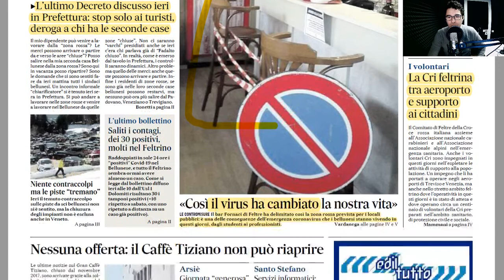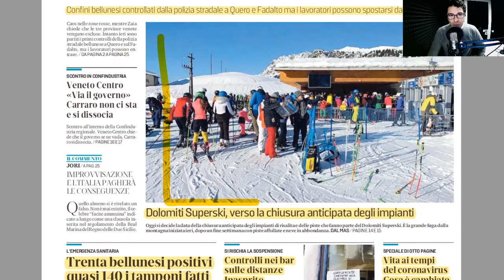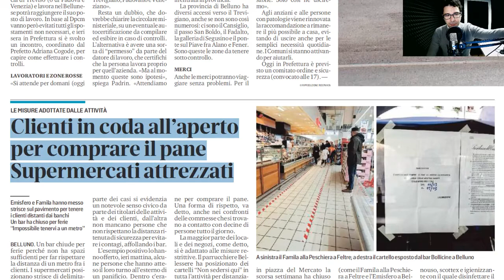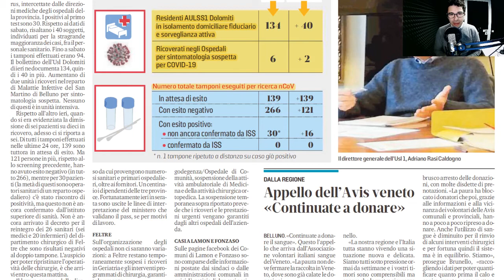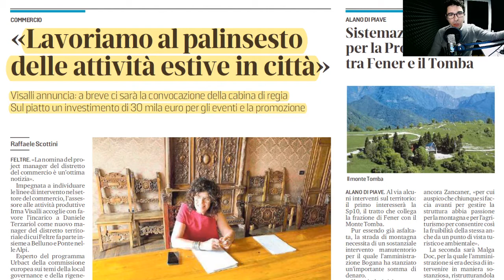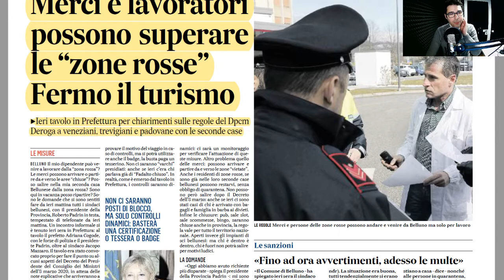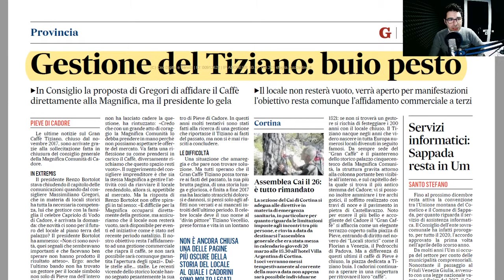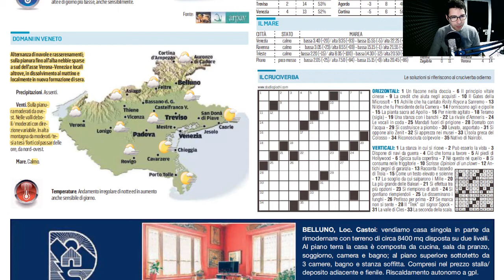Edicola Belùn di lunedì 9 marzo 2020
Edicola Belùn di lunedì 9 marzo con la lettura del Corriere delle Alpi e de Il Gazzettino.